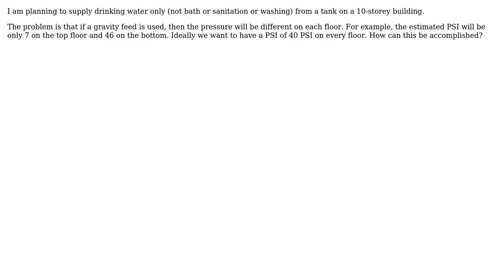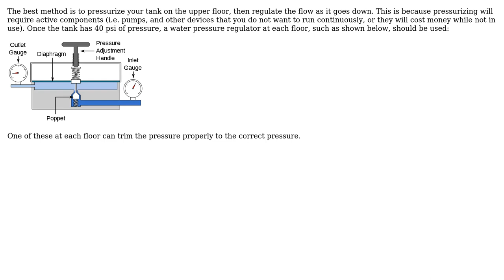Engineering: Managing water supply pressure to a building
With thanks & praise to God, and with thanks to the many people who have made this project possible! | Content (except music & images) licensed under CC BY-SA | Music | Images & others | With thanks to user Wallace Park user Mark and the Stack Exchange Network Trademarks are property of their respective owners. You are responsible for your own actions.